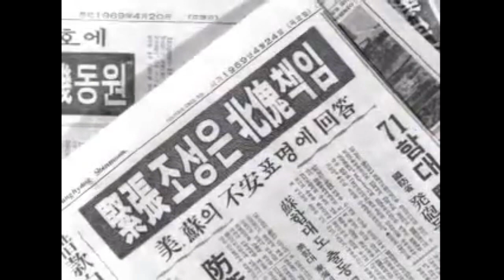1969년 미군정찰기 격추사건 박정희 대통령 기자회견